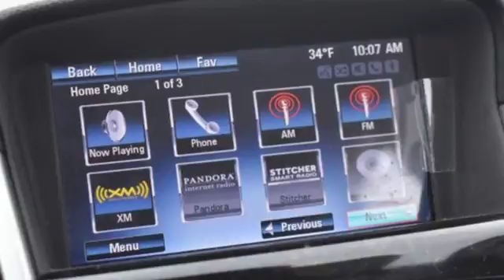2015 Chevrolet Cruze Utica NY Oneida, NY BG9726 - SOLD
Year: 2015
Make: Chevrolet
Model: Cruze
Trim: LT
Engine: 4 Cyl. 1.4L
Transmission: Automatic
Color: Tungsten Metallic
Interior: Medium Titanium
Mileage: 13177
Stock #: BG9726
VIN: 1G1PC5SB1F7237915
G

Address:
1441 Genesee St.